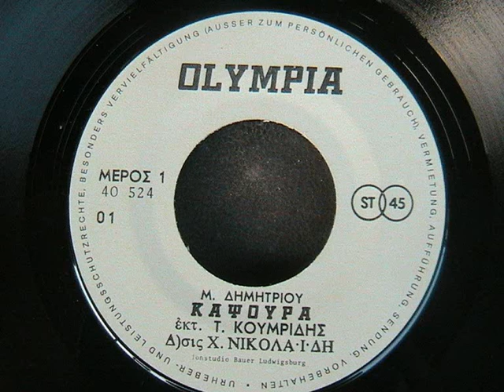Η ΚΑΨΟΥΡΑ ΤΑΚΗΣ ΚΟΥΜΠΡΙΔΗΣ